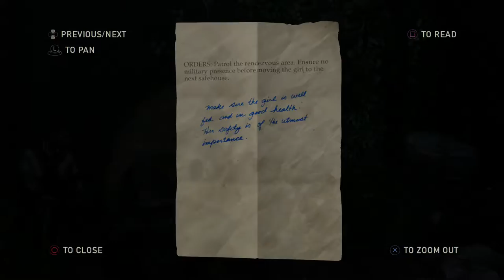TLOU Part 5: Just the Two Of Us (The Last Of Us Remastered Gameplay HD 1080p)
☆The Last Of Us Remastered (PS4) Walkthrough Part 5☆